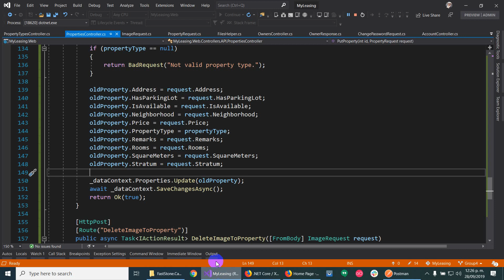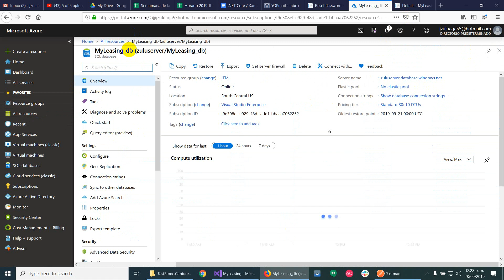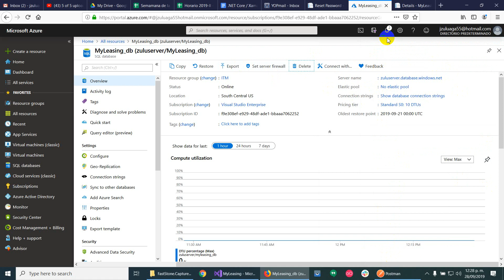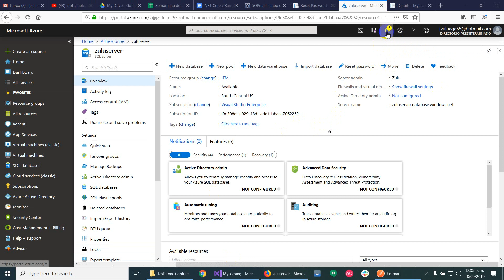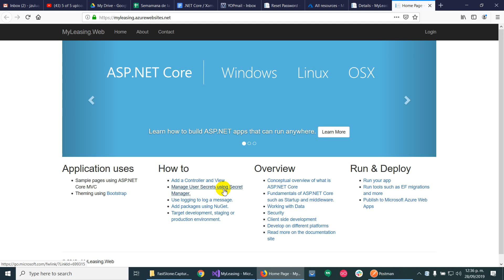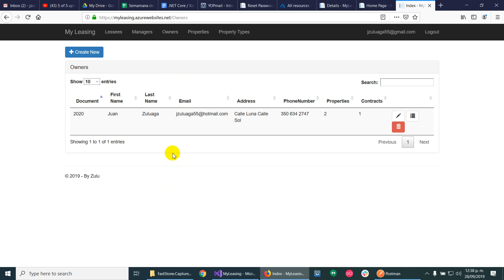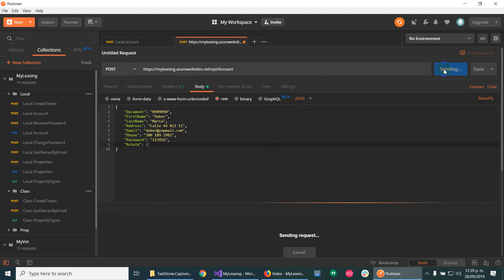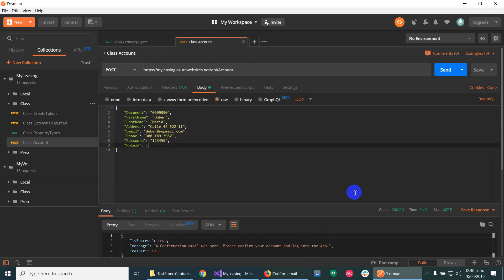Turorial 59 - Part 63 - Publish Again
Ahora vamos publicar de nuevo para que tengamos disponible la nueva API desde nuestra App.